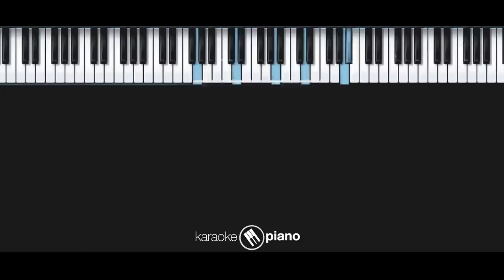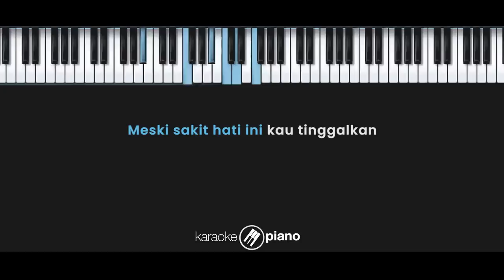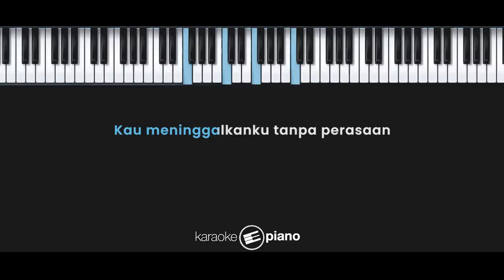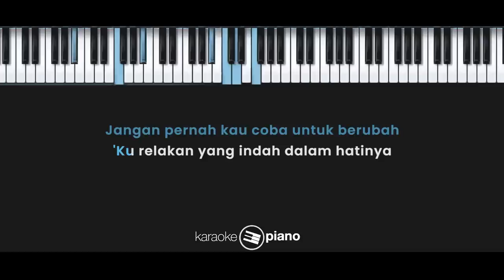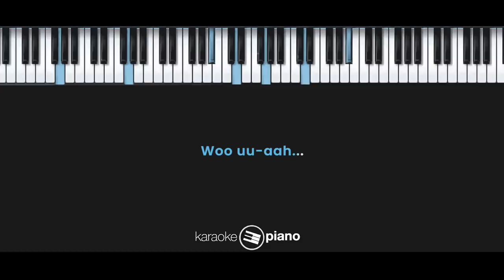Jangan Pernah Berubah - ST 12 (KARAOKE PIANO - FEMALE KEY)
Lirik :

Jangan Pernah Berubah

Biarkan waktu teruslah berputar
Mencintai kamu penuh rasa sabar
Meski sakit hati ini kau tinggalkan
'Ku ikhlas 'tuk bertahan

Cintaku padamu begitu besar
Namun kau tak pernah bisa merasakan

Kau meninggalkanku tanpa perasaan
Hingga 'ku jatuhkan air mata
Kekecewaanku sungguh tak berarah
Biarkan 'ku harus bertahan

Jangan pernah kau coba untuk berubah
Tak relakan yang indah hilanglah sudah

'Ku relakan yang indah dalam hatinya